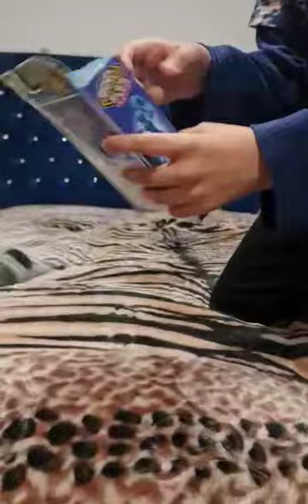Happy 😊 😃 😀 time with brother ❤️